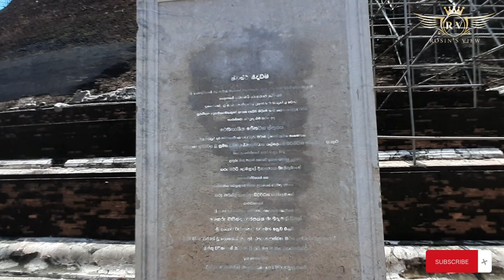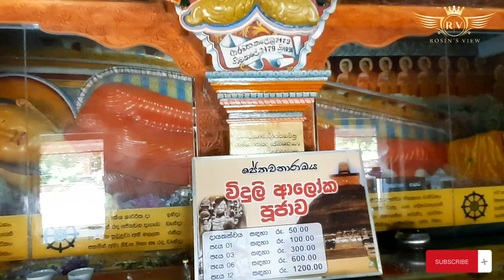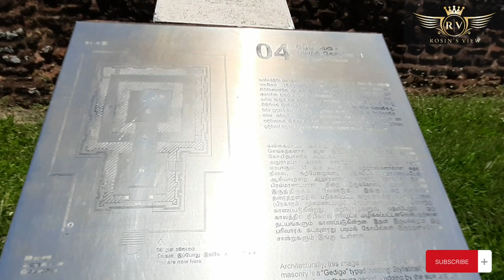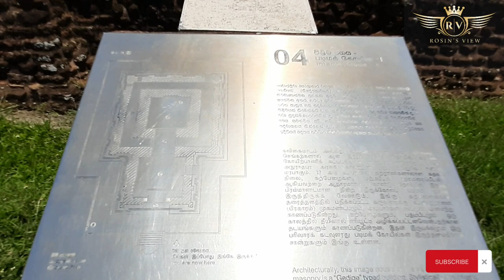Jethawanaramaya | Anuradhapura | Srilanka | Tamil vlog | Rosin's view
அன்பு தமிழ் நெஞ்சங்களுக்கு வணக்கம்!
இந்த காணொளியில் அநுராதபுர நகரிலுள்ள  பிரசித்தி பெற்ற ஜெதவணராம விகாரையை பதிவிட்டுள்ளேன்